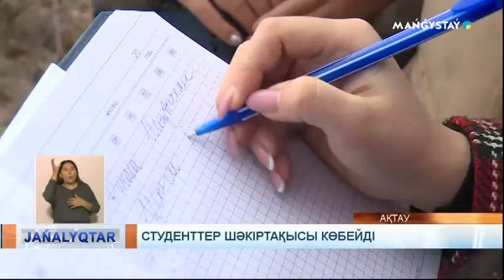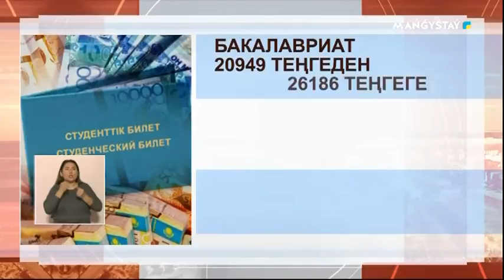Студенттер шәкіртақысы көбейді